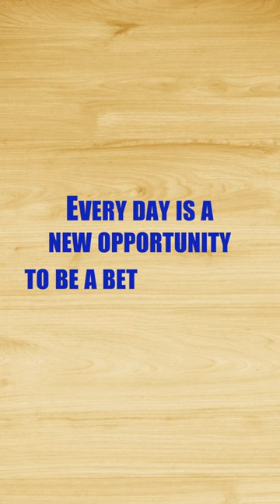How To Be A Godly Dad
John seeks to break down the barriers that prevent men and women from addressing deep rooted anger and hurt from the wounds they have suffered in this life by candidly and openly sharing his story, his failings, and his path to a new way of life. John’s mission is to educate, encourage and equip men to become the fathers they were created to be, and to help men walk in daily awareness of their significant and lifelong influence as fathers. Through The Father Effect Movie & Book, John shares stories and messages that will move viewers & readers to a new awareness about the everlasting impact of fathers and the importance of forgiveness and authenticity in the relationships of this world. John has been married for 23 years. has three daughters and lives near Dallas, Texas and he is the founder of The Perfect Father Ministries Inc, a 501(c) non-profit.